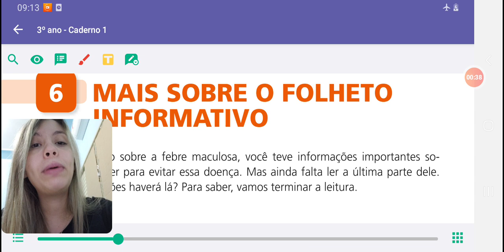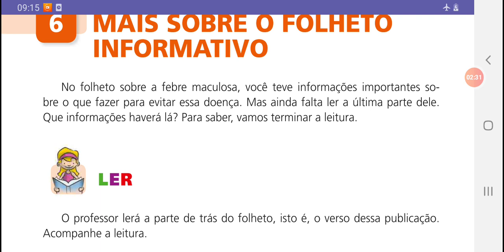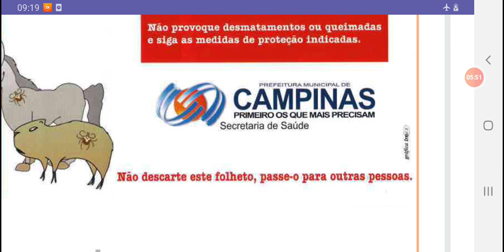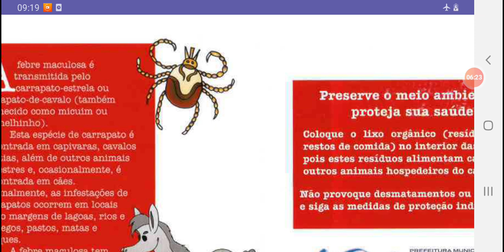Aula de língua portuguesa pag 69 módulo 6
Ana Raisa